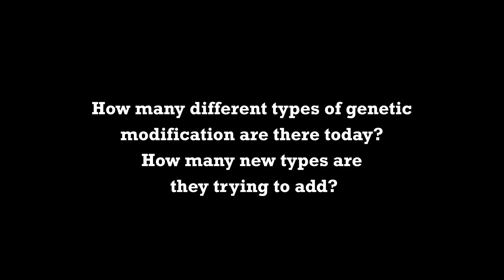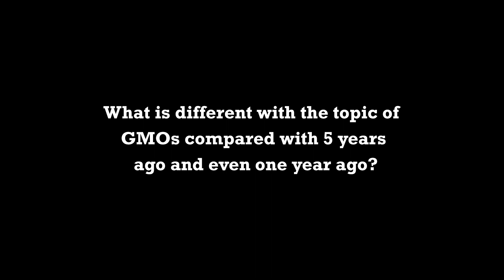Grave Concerns About Gene Editing For Public Health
Grave Concerns About Gene Editing For Public Health by Jeffrey Smith